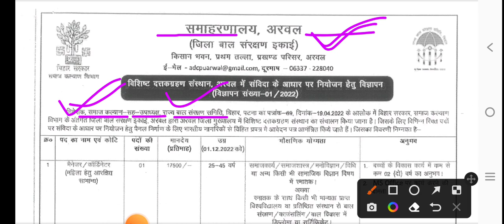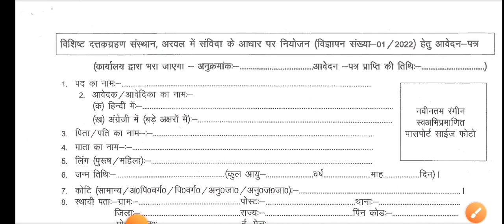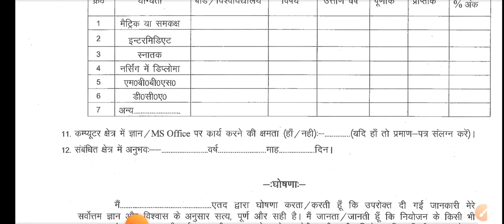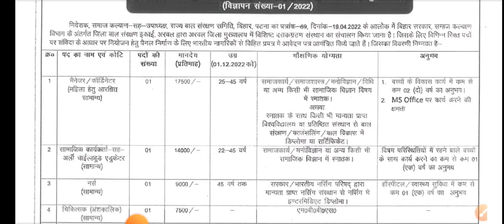बिहार स्वास्थ्य विभाग ANM Vacancy आ गया/Bihar ANM Vacancy/BTSC ANM Vacancy/Bihar ANM vacancy 2022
ANM requirement
Anm job 2022
ANM job

बिहार स्वास्थ्य विभाग ANM 8853 New Notice/ANM Transfer kaise higa /ANM New Vacancy/Btsc anm Result/

बिहार स्वास्थ्य विभाग ANM 8853 New Notice/ANM Transfer kaise higa/BTSC ANM Counselling Date/Btsc anm

बिहार स्वास्थ्य विभाग New Notice जारी/Bihar Nurse Notice/BTSC ANM Counselling Date

बिहार स्वास्थ्य विभाग ANM notice/आधार से Document link कैसे करे/Bihar GNM Notice/BTSC ANM/BNRC ANM